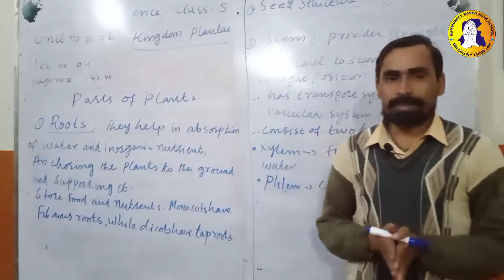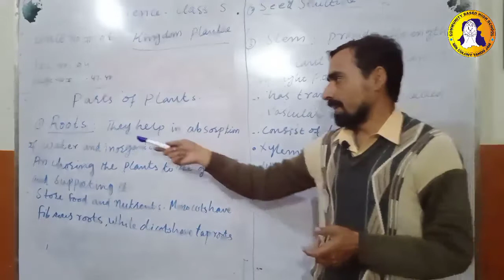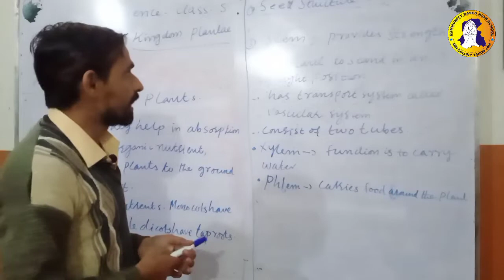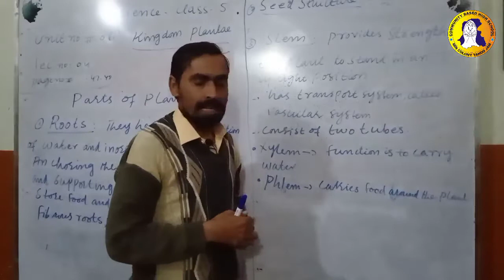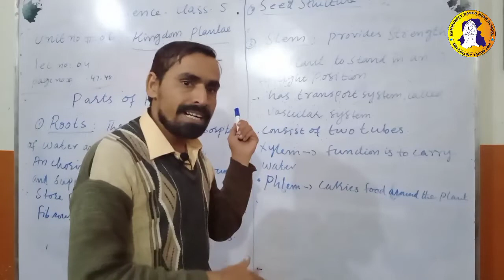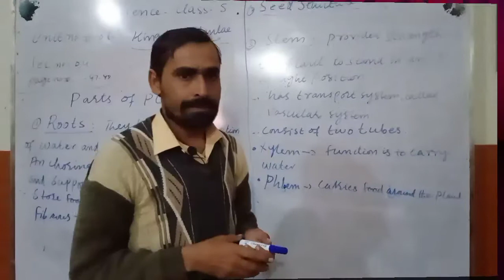6th Unit Kingdom Plantea Lecture 4 Science Class 5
6th Unit: Kingdom Plantae
Class:5
Lecture: 4th
Subject: Science